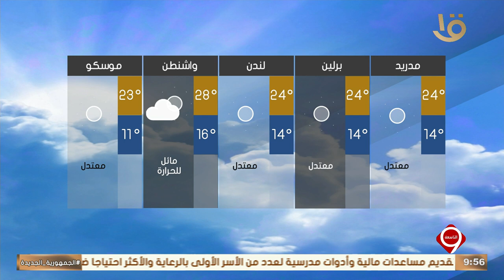نشرة التاسعة | بيان بدرجات الحرارة المتوقعة غدا